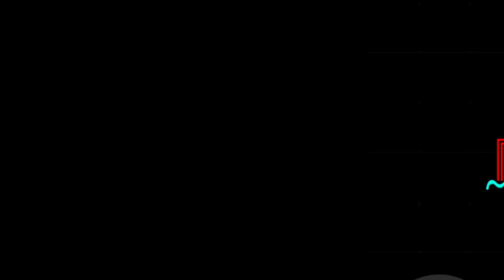DukeZ - Mind control ( prettiest ) sample audio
quick sample of DukeZ performing "Mind Control" (Prettiest)